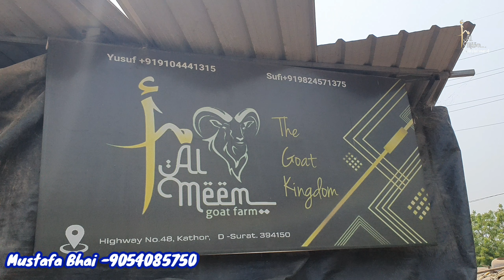Bakro ke khur cutting expert mustafa bhai at al meem goat farm..